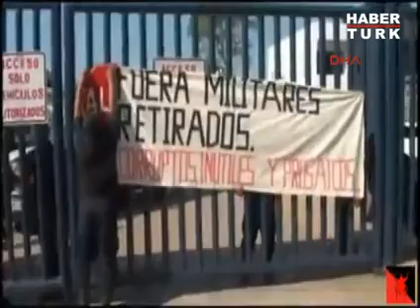Bribery of police chiefs gauntlet! World Videos